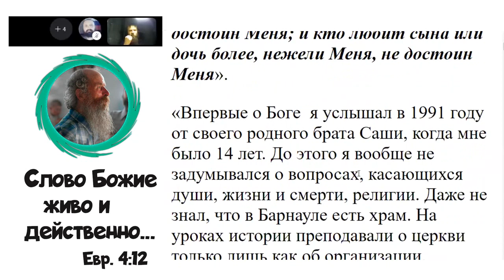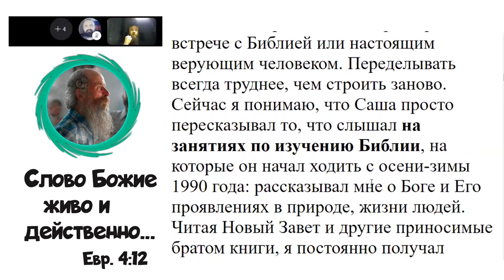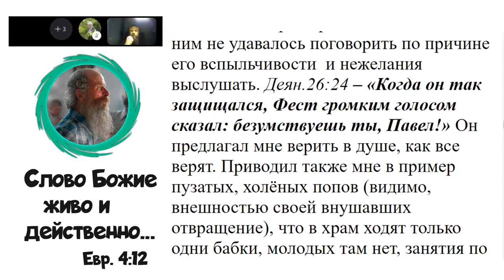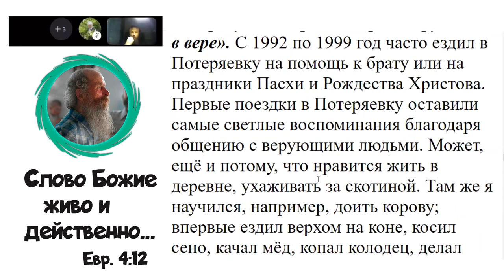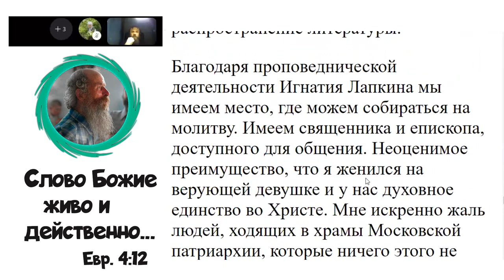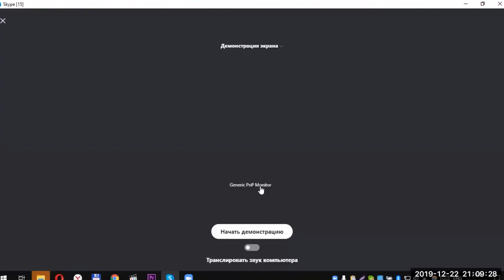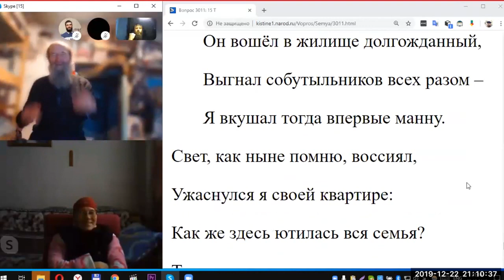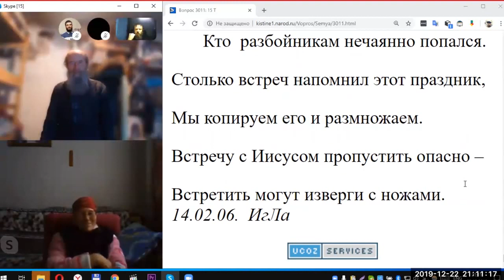3011. Что делать молодому человеку, если родители против его походов в Церковь?